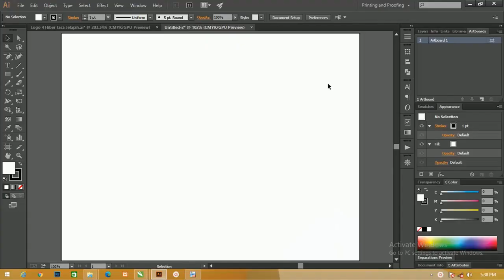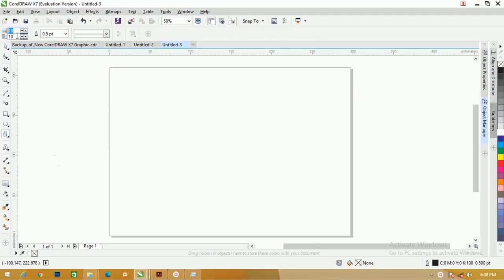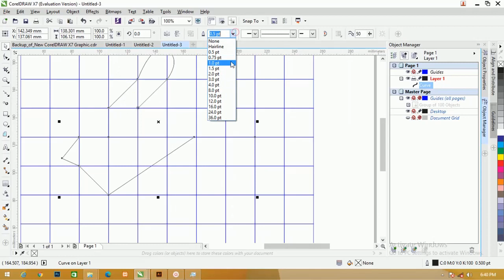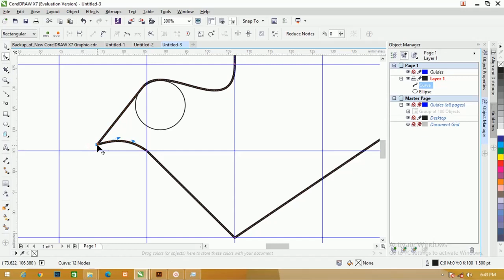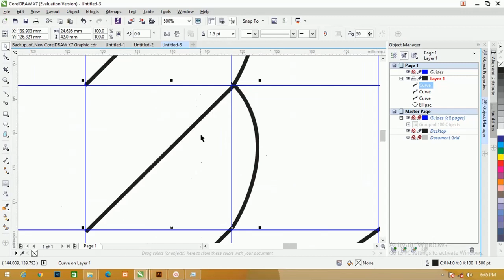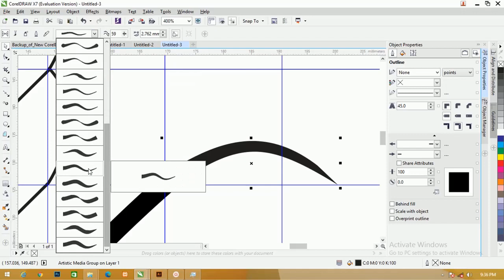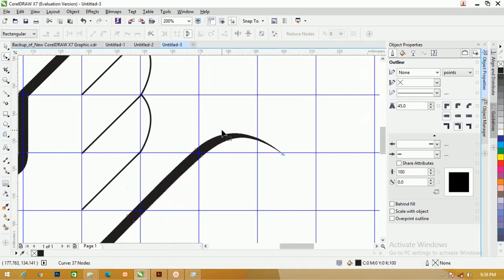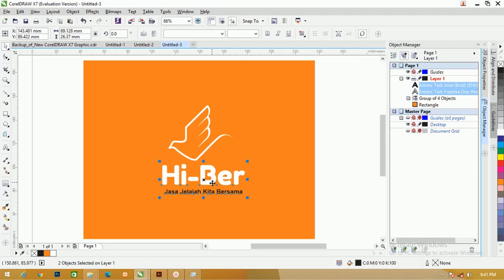Free File : Desain Logo Jasa Jelajah CorelDraw[ Bahasa Indonesia ]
salam teman-teman kita akan membahas tentang logo lebih tepatnya artikel tentang Cara Membuat logo Keren Jasa Jelajah Coreldraw

disini saya akan jelaskan dengan vidio dan teks juga..dengan menggunakan 2 versi yaitu Cara Membuat logo bird Corel

Apa Itu Logo
Logo merupakan suatu gambar atau sekadar sketsa dengan arti tertentu, dan mewakili suatu arti dari perusahaan, daerah, organisasi, produk, negara, lembaga

Dan hal lainnya membutuhkan sesuatu yang singkat dan mudah diingat sebagai pengganti dari nama sebenarnya.

Logo harus memiliki filosofi dan kerangka dasar berupa konsep dengan tujuan melahirkan sifat yang berdiri sendiri atau mandiri.

Logo lebih lazim dikenal oleh penglihatan atau visual, seperti ciri khas berupa warna dan bentuk logo tersebut.

Unsur harus Ada Dalam Logo
Logo memiliki 5 unsur yang harus dipenuhi. Yaitu:
Kesatuan (berhubungan)
Dominasi (daya tarik)
Irama (berkesinambungan)
Proporsi (enak dipandang)
Keseimbangan (sama)
Logo yang baik bisa mewakili produk atau perusahaan dan juga mudah diingat.
Jenis - Jenis Logo
Berikut 7 jenis logo yang umum:
Logotipe
Singkatan
Simbol
Maskot
Logo abstrak
Emblem
Tanda kombinasi
Disini saya menggunakan tag berikut

1.logo Coreldraw
2.logo Coreldraw tutorial
3.logo Coreldraw 2019
4.adobe Coreldraw tutorial
5.belajar membuat logo dengan adobe Coreldraw
6.desain logo Coreldraw
7.desain logo adobe Coreldraw
8.belajar desain logo adobe Coreldraw
9.membuat logo Coreldraw
10.cara membuat logo Coreldraw
11.cara membuat logo di adobe Coreldraw
12.membuat logo dengan adobe Coreldraw
13.logo ide
14.logo ideas 2019
15.membuat logo dengan Coreldraw
16.tutorial adobe Coreldraw membuat logo
17.logo